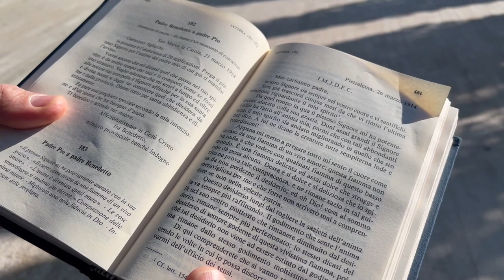Padre Pio e la fiamma dell'amore